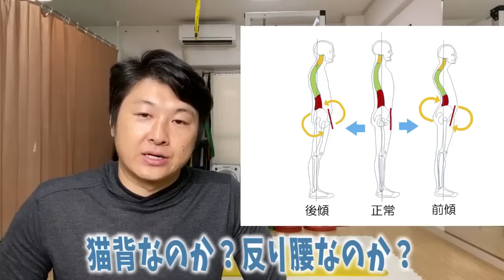たった20秒！お腹ポッコリが即効で真っ直ぐになる気を付け腹筋